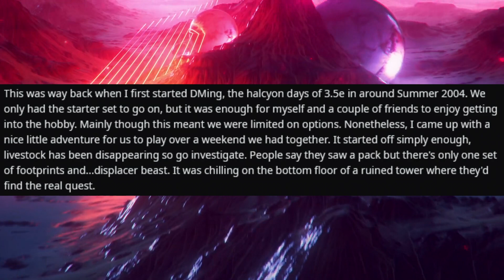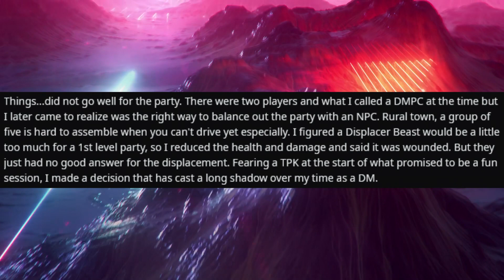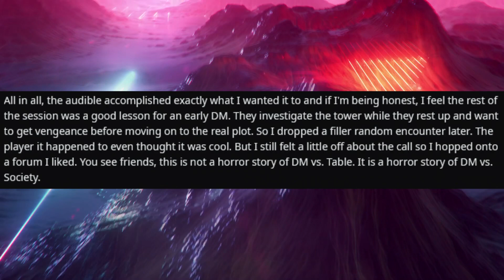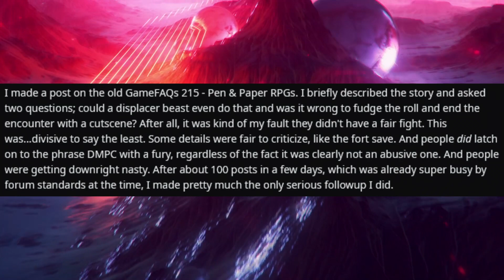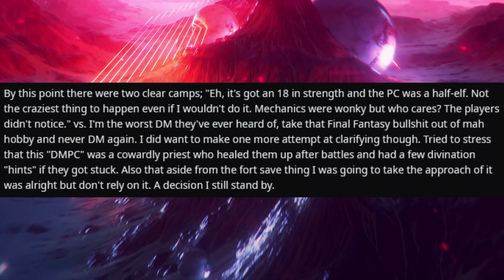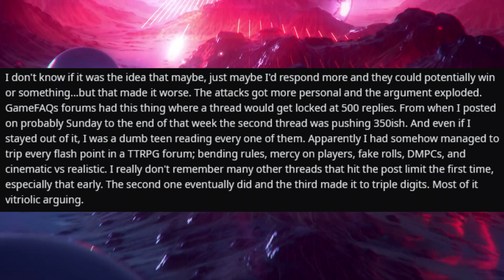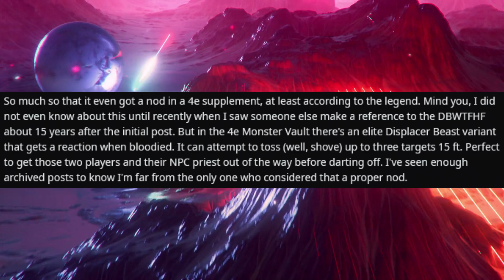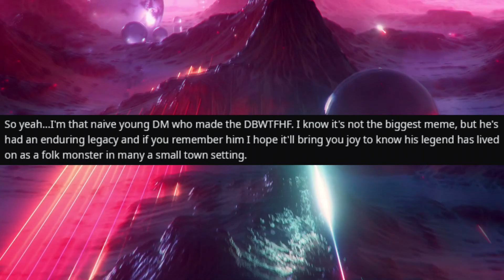How a Horror Story Became an Official D&D Monster | r/rpghorrorstories